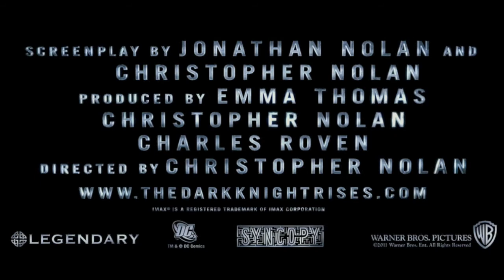Trailer Ufficiale HD Batman il Cavaliere Oscuro: il Ritorno - TopCinema.it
Trailer ufficiale in lingua originale qualità Full HD 1080p del Film diretto da Christopher Nolan ed interpretato da Christian Bale: "il Cavaliere Oscuro - il Ritorno". Il Terzo Film sarà il Capitolo conclusivo della trilogia su Batman del regista britannico. In uscita il 29 Agosto 2012.
---TopCinema.it---

La Pubblicazione di questo video non è destinata a scopi di lucro.
Le immagini NON sono di proprietà di TopCinema.it.
TopCinema.it, pertanto, riconosce "Warner Bros. Pictures", "DC Entertainment", "Legendary Pictures" e "Syncopy" come produttori e "Warner Bros. Pictures" come distributore della pellicola in Italia.